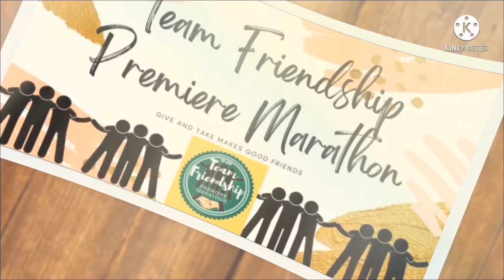MY 3 LITTLE TURTLES EATING SWEET POTATO LEAVES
Welcome to my JOIN Button to get access to perks.
MEMBERSHIP
Get access to exclusive perks when you purchase a membership to this channel.

THIS IS MY FACEBOOK ACCOUNT: Wo shi Marie